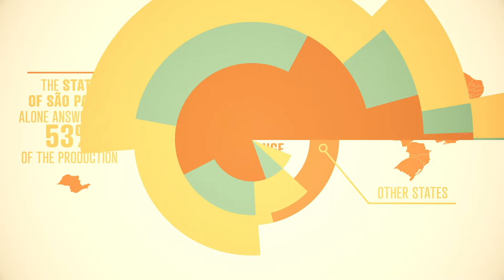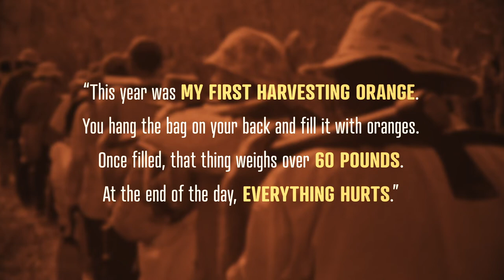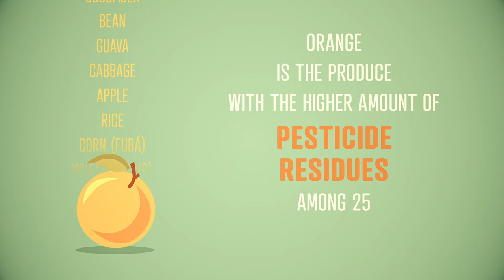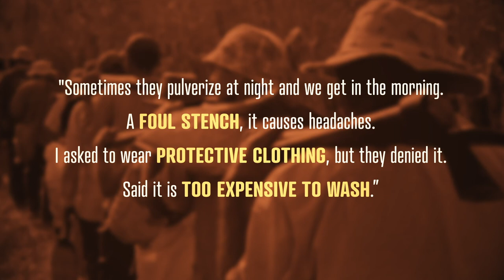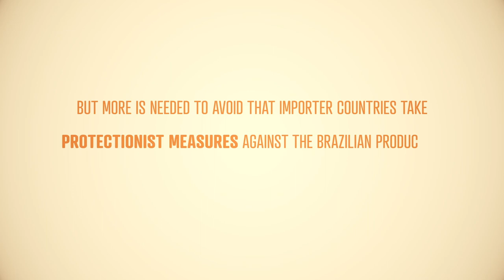The inaccessible Brazilian orange gold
Brazil is the largest producer and exporter of orange juice in the world. Cutrale, Citrosucos and LDC are the major companies. But the wealth generated by then industry remains inaccessible to a large number of employees. There have even been cases of slave labor.